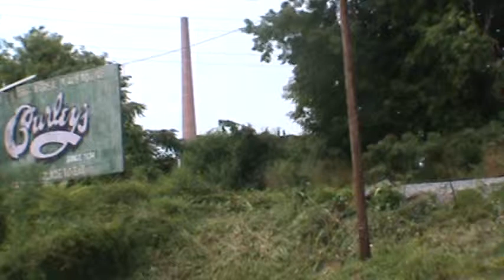Finger Lakes Railway Freight Auburn, NY 9/4/2009.